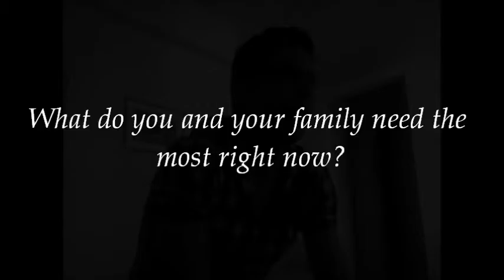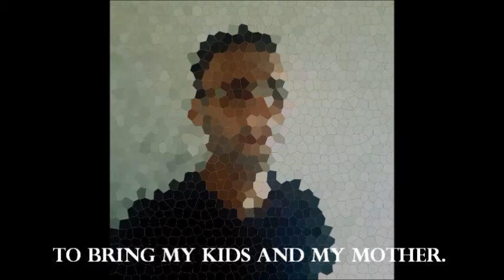Syrians talking about Syria: Mustafa + Rami - What do you need the most right now?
Ways to support Syrian civilians